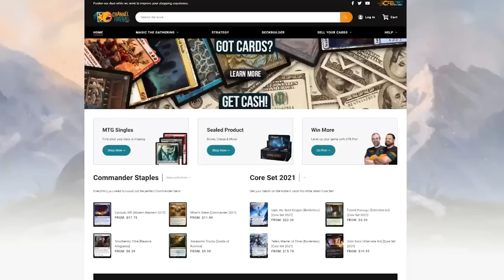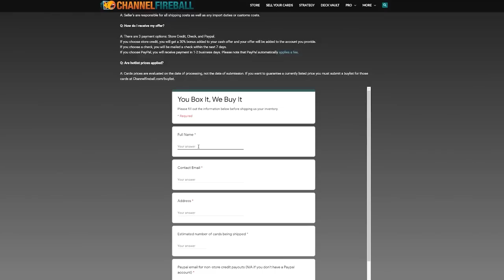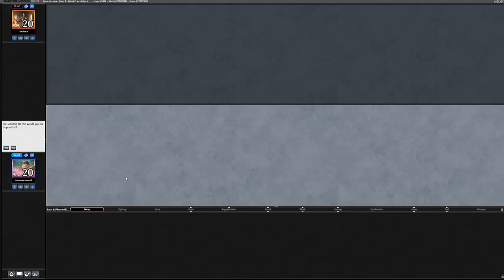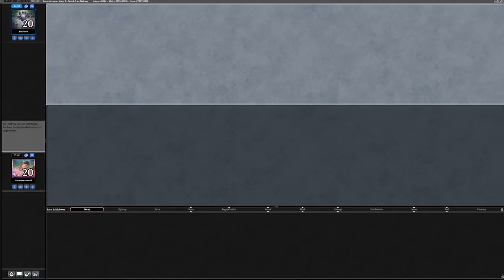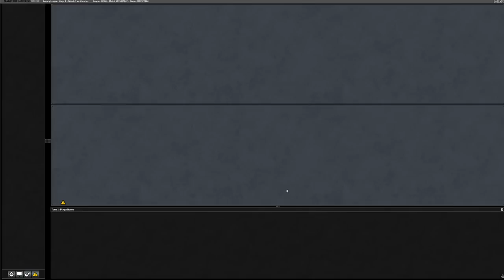Waste Not Storm in Legacy | PleasantKenobi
Pleasant Kenobi is taking on the Legacy League! Join him as he plays Waste Not Storm on MTG Magic Online.